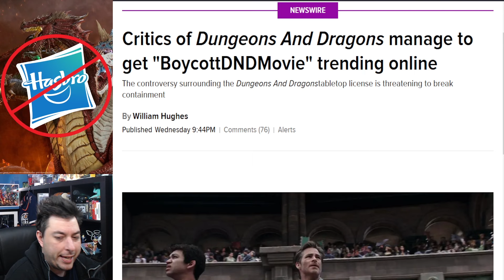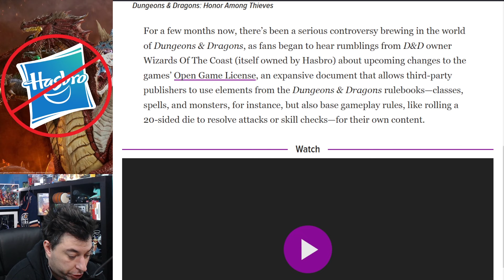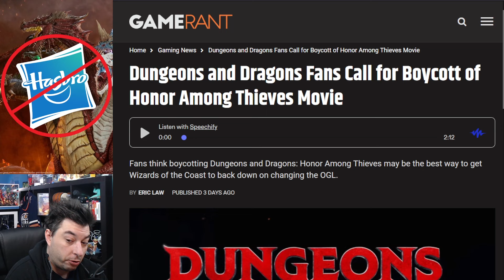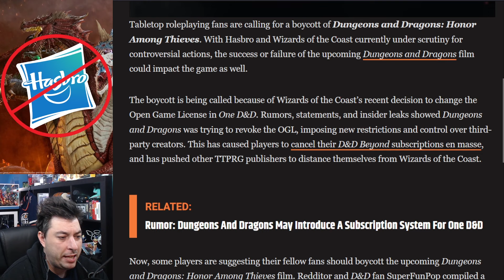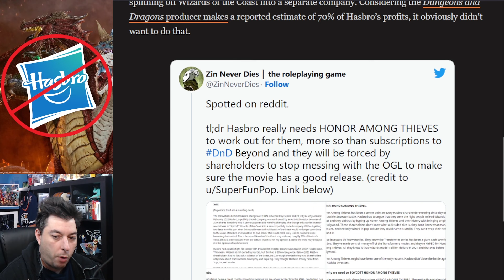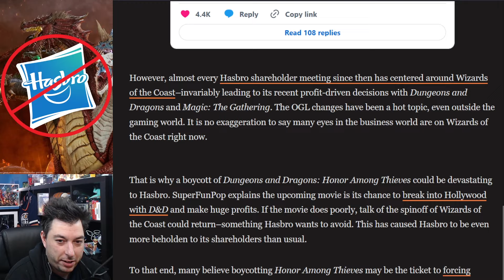OGL BACKLASH As Dungeon And Dragons Movie Faces Boycott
As the Changes are still coming to the Opening Gaming License supplied by Hasbro and Wizards of the Coast, players and content creators call for a Boycott of the up coming Dungeons and Dragons Movie Honor among Thieves. As the topic started trending online and Hasbro shareholders staring to see the shaky ground beneath their feet. With over 40,000 already cancelling DND Beyond subscriptions can Hasbro find the middle ground? What is next in the ongoing situation?